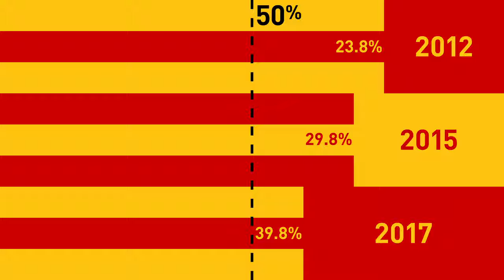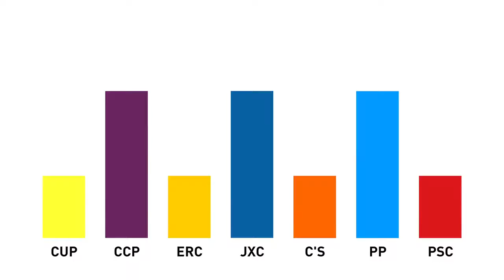Vídeo oficial de la plataforma Tabarnia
La plataforma Tabarnia estrena vídeo oficial y presidente en el exilio. El movimiento antindependentista defiende la idea de un territorio separado de una hipotética Cataluña independiente y así integrado en España.